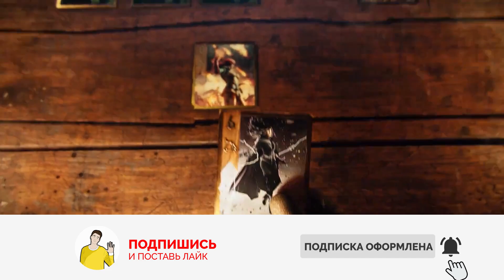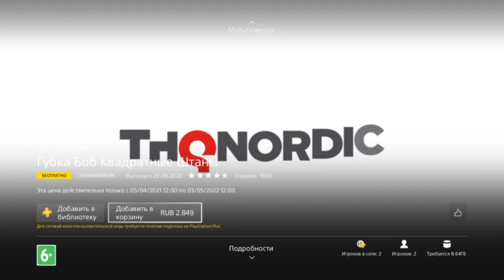😱КАК ПОЛУЧИТЬ ИГРЫ PS PLUS в АПРЕЛЕ 2022| Игры на PS4 ПОЧТИ БЕСПЛАТНО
Всем привет, похоже ps store по не многу начинает работать. В этом видео я расскажу как сейчас можно покупать игры в ps store и как забрать игры ps plus апрель 2022. В этом месяце раздали годноту. КАК ПОЛУЧИТЬ ИГРЫ PS PLUS в АПРЕЛЕ 2022, Игры на PS4 ПОЧТИ БЕСПЛАТНО, халява на ps4 в ps store, игры ps plus апрель 2022, ps store заработал, бесплатные игры на ps4, как забрать игры пс плюс в апреле, как сэкономить на играх ps4 и ps5?

Для удобства просмотра
00:00  Вступление
01:04  Как получить игры ps plus
02:06  Концовка